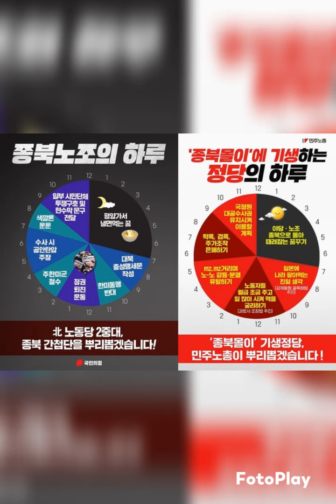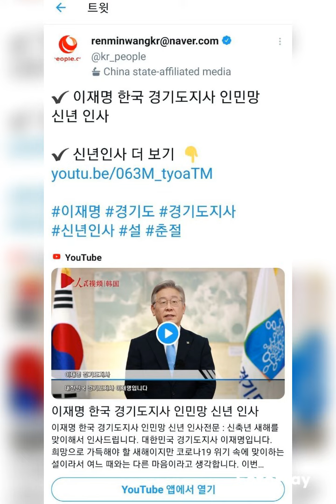소년시대.신사의품격.범죄도시.무빙.최신영화.인기드라마.인기가요.스포츠.무술.군사.특수부대.걸그룹.아나운서.기상캐스터.노출.반려동물.쯔양.히밥.꼰대희.탁재훈.정치.국회.NEWS.인기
.■금연금주30년.35년무술운동.지식기술과학공학.암송.영적.종합만능완벽.절약저축.건강.종합만능완벽주의자.운전. Keep your mind busy every day. to the point of going crazy. to the point of work. A very busy person in many ways. You understand that. It's froze .■ 외국인계정.스팸.광고.도박.보이스피싱.계정들은 경찰청에다 바로신고합니다. 매일정신얿이 바쁘게일하는사람 ~ Foreign accounts. Spam. Advertising. Gambling. Voice phishing. Accounts report directly to the National Police Agency. I am a busy person every day ■ 매일매일 정신얿이 바쁘게. 일만하며. 여러가지로 매우 바쁜사람. 입니다 한가할틈이. 얿읍니다. Keep your mind busy every day. to the point of going crazy. to the point of work. A very busy person in many ways. You understand that. It's frozen